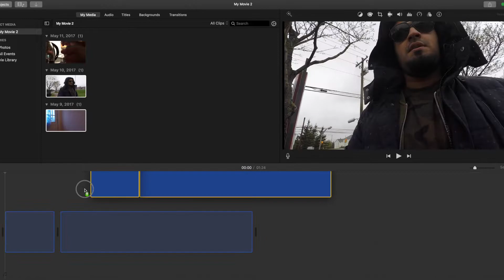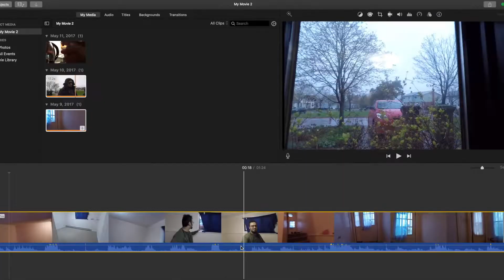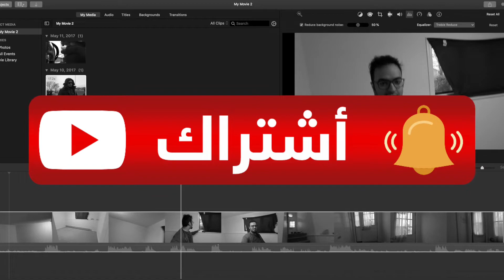تصفية الصوت Clear sound iMovie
حسابات القناة
Snap:bassem1407